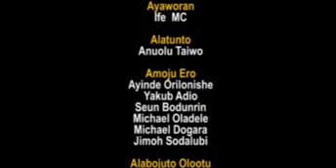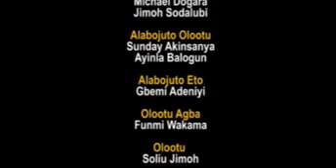Irun Odun Ileya 2023 Lati Ayetoro Central Eid ground, Ayetoro